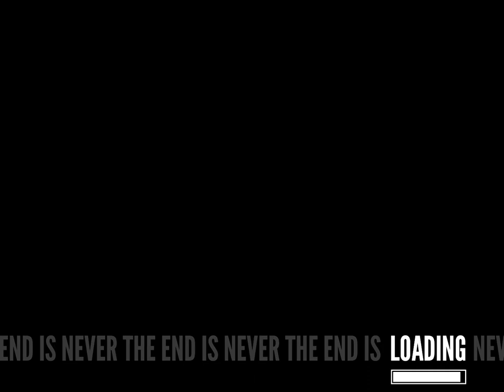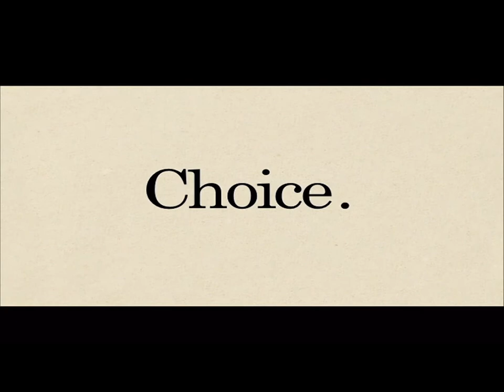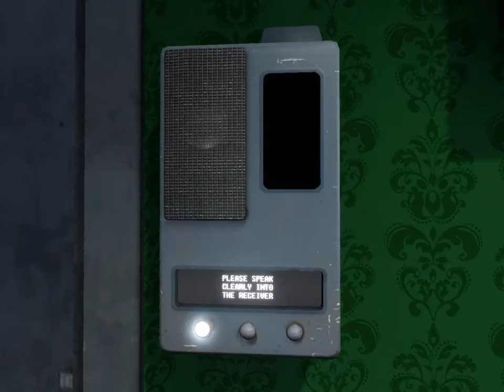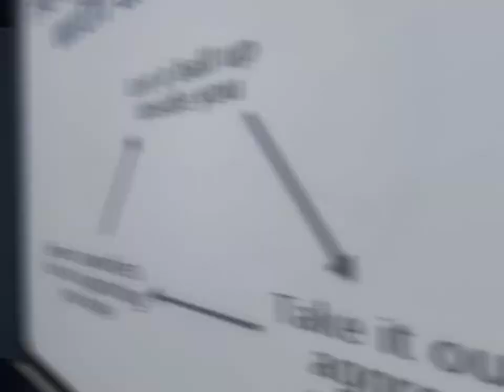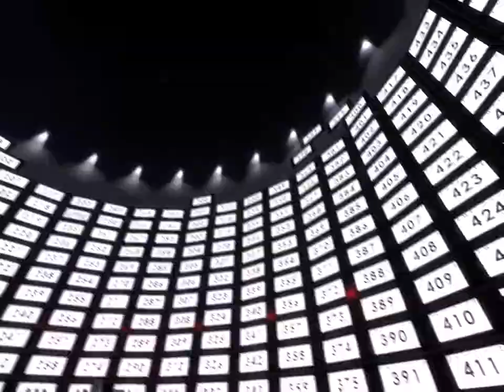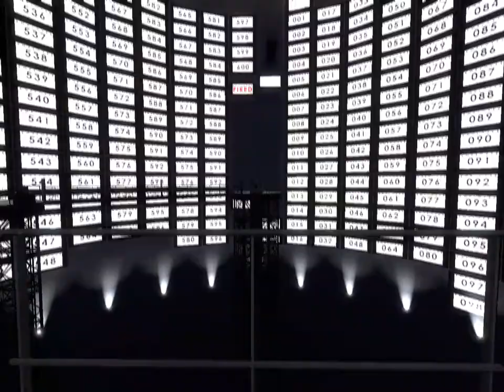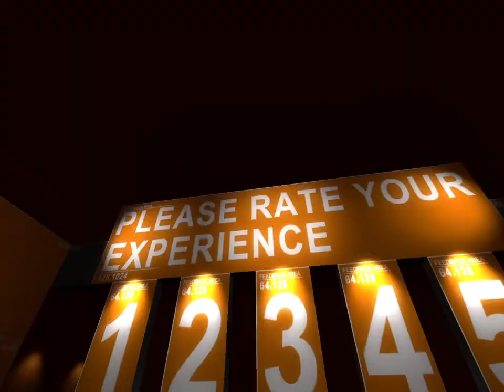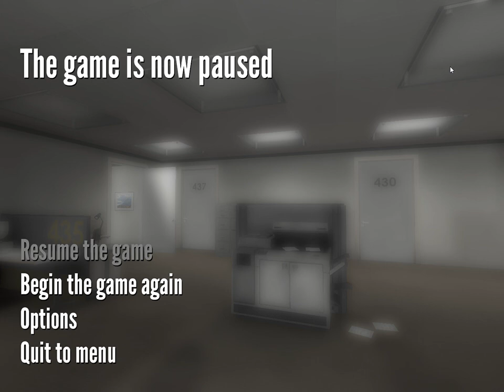The Stanley Parable, but i am very confused